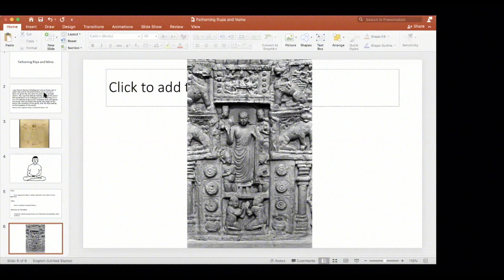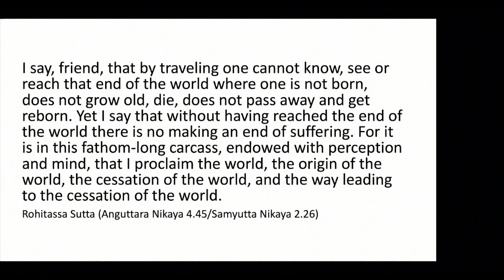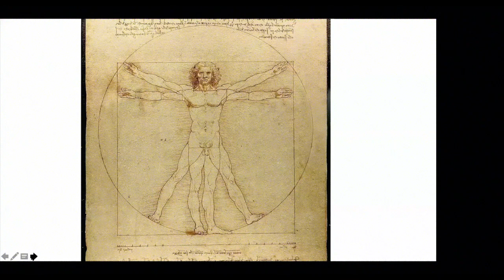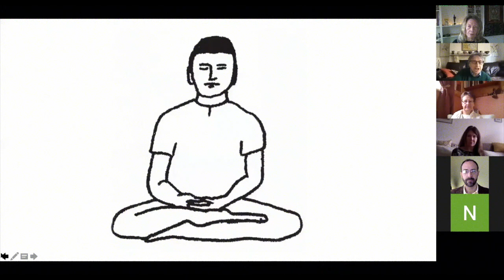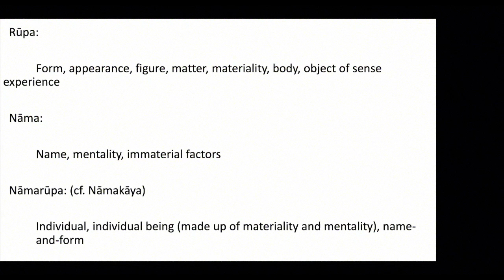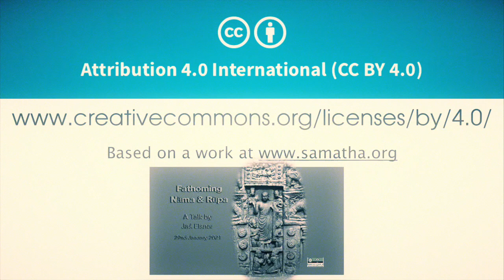Fathoming Nāma and Rūpa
Dhamma talk on Nāma and Rūpa by Jaś Elsner